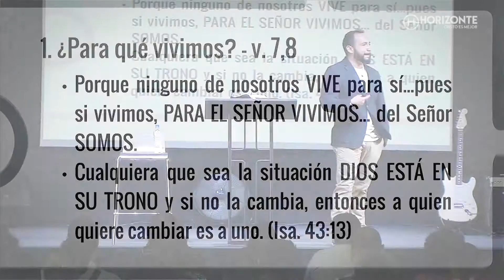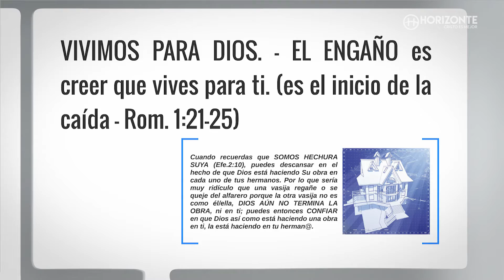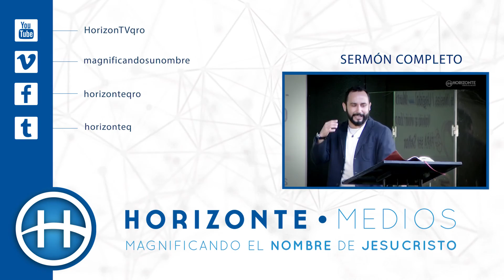¿PARA QUÉ VIVIMOS? - HORIZONTE QUERÉTARO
Si todo lo que hacemos muestra que vivimos para Dios, por ende somos de Dios. La mentira es creer que vivimos para nosotros mismos, ignorando nuestra verdadera identidad en Cristo. El verdadero propósito de vivir para Dios es dar a conocer al Creador y no a lo creado.

Predicador: Kike Torres
Predicación: Romanos 14:7-12 - Ocúpate de tu cartón (parte 2)